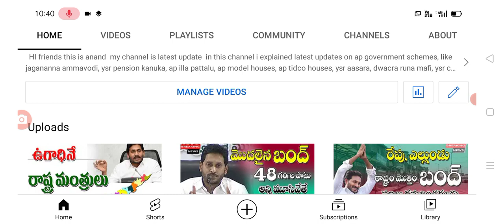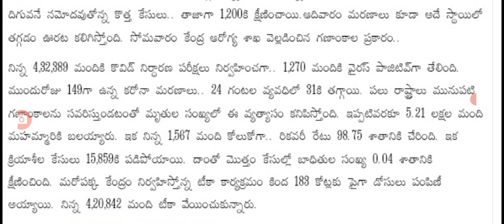దేశంలో ఈరోజు వచ్చిన కరోనా కేసుల వివరాలు Today covid-19 cases in India .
hello everyone today update is central Government latest update on covid-19 second wave cases in India .@malupdates